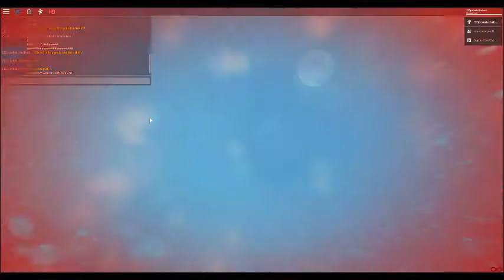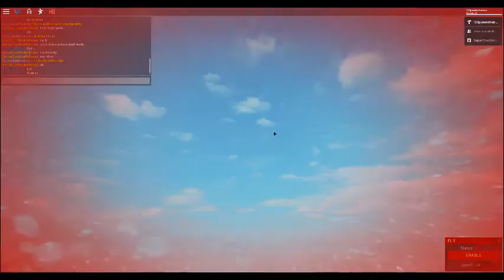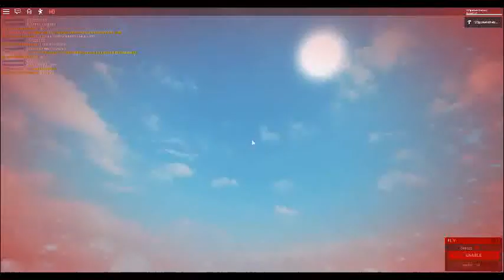roblox fails at my obby #2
crap,here we go again